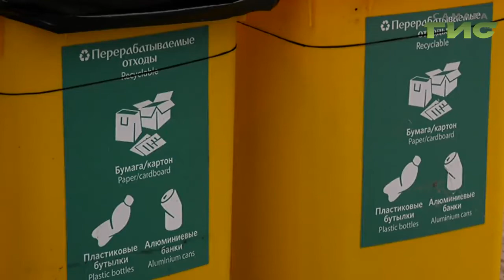От бытового мусора очистили остров Поджабный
От бытового мусора очистили остров Поджабный. Около 200 жителей Самары  переправились на другой берег, чтобы  внести свой вклад в облик города и улучшить экологическую ситуацию. К акции  "Чистый проран" присоединилась и наша съемочная группа.